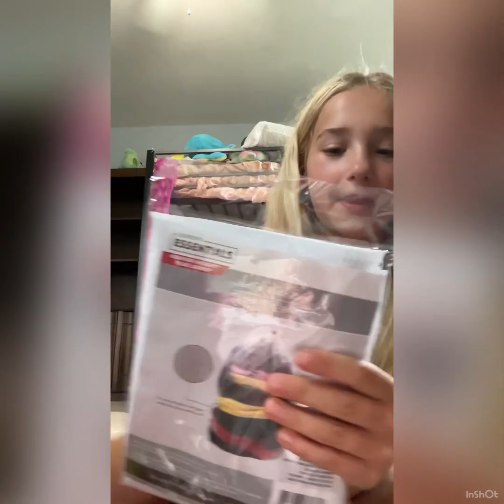Look at the stuff I’m bringing to camp ￼Fowler that I bought ￼